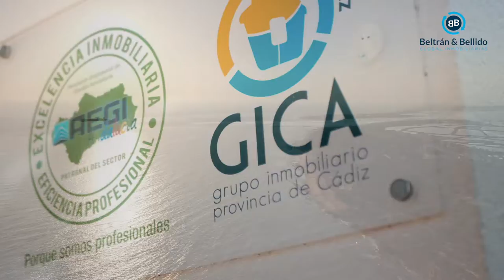Beltran & Bellido Promo 2021